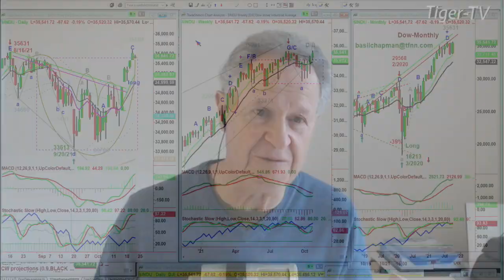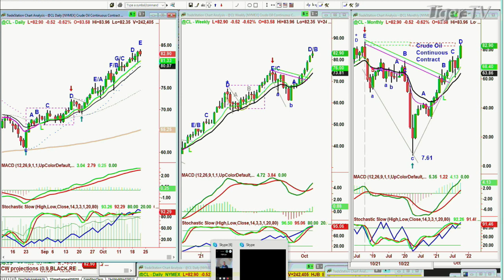October 21st, 10AM ET Market Update on TFNN - 2021